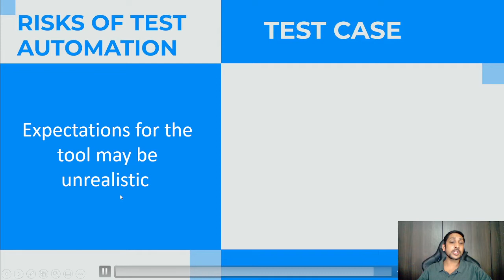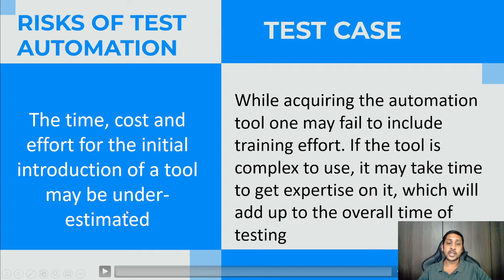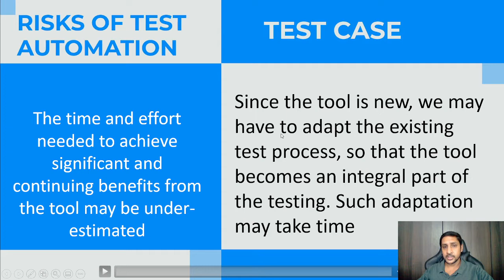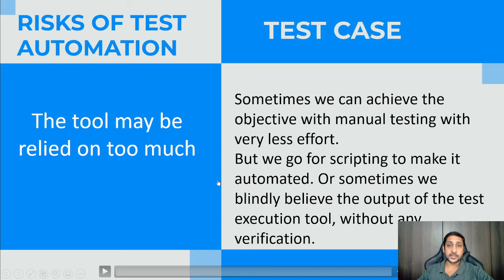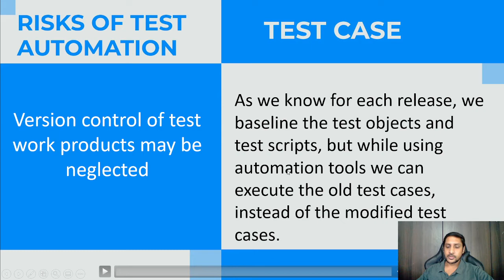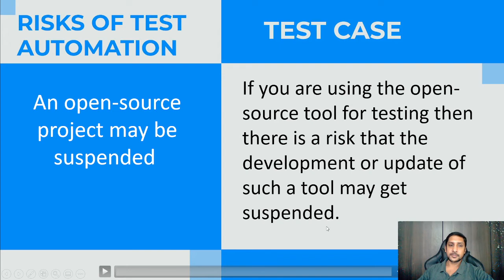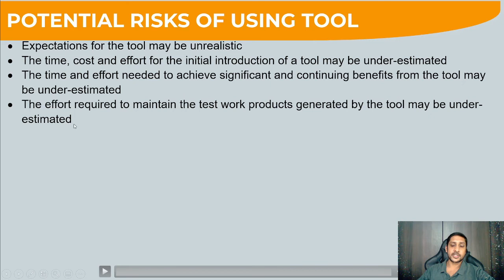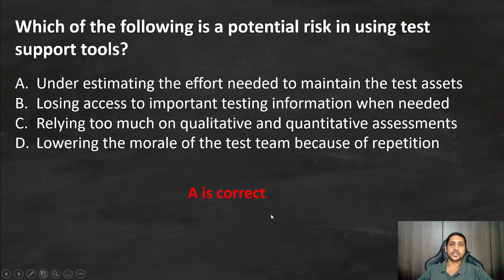Test automation risk